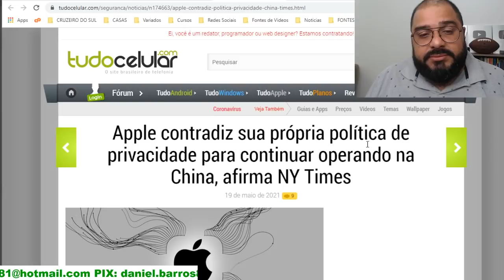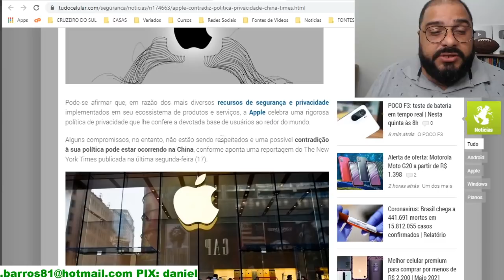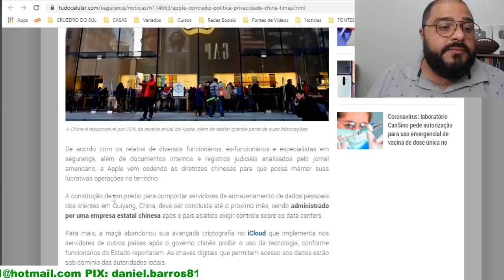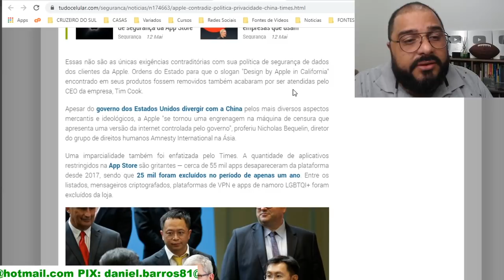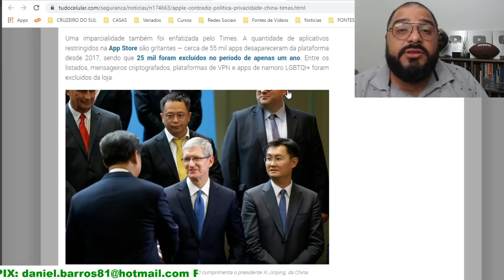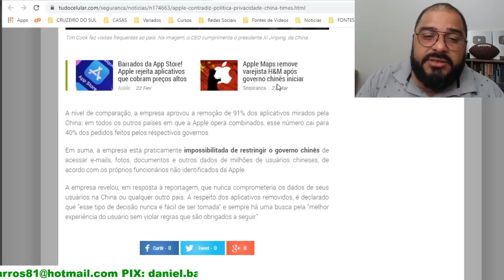IMPRESSIONANTE O QUE ACONTECEU COM A APPLE!!! QUAL O RISCO PARA OS USUÁRIOS?